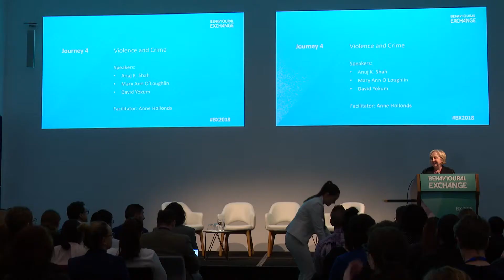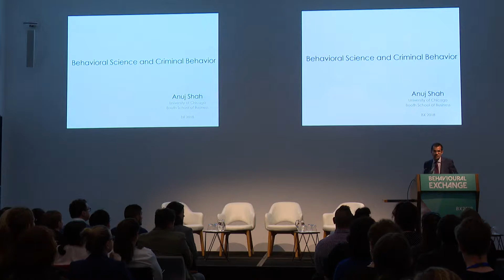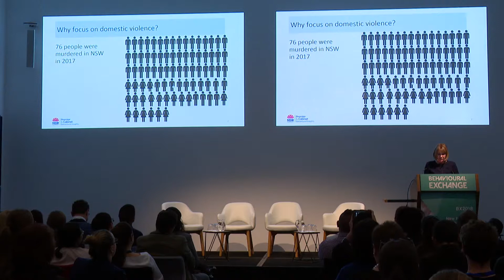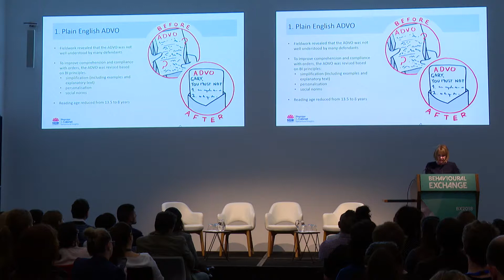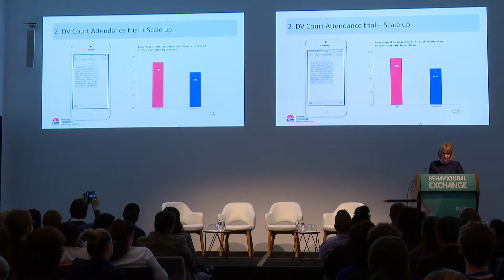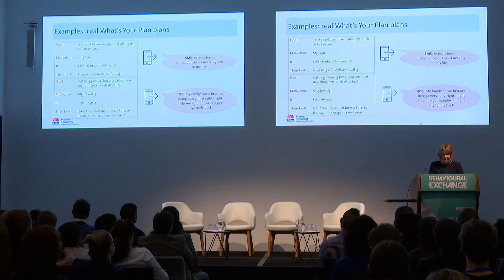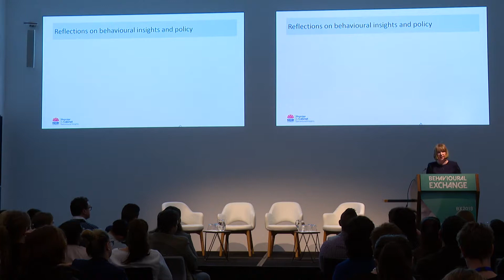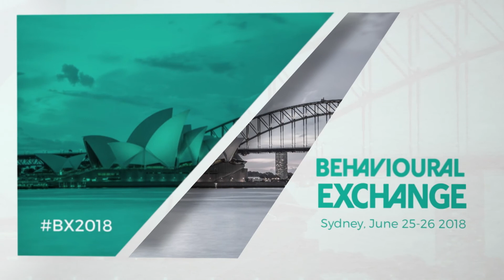BX2018 Journey 4: Violence and Crime: Putting behavioural insights on trial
BX2018 Conference

Speakers:
Anuj K. Shah
David Yokum
Mary Ann O’Loughlin

Facilitator:
Anne Hollonds